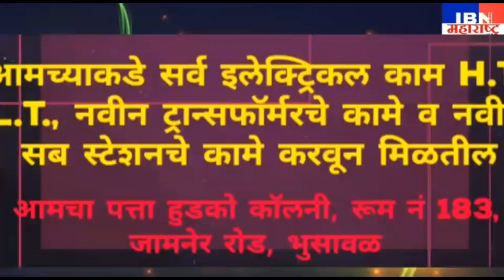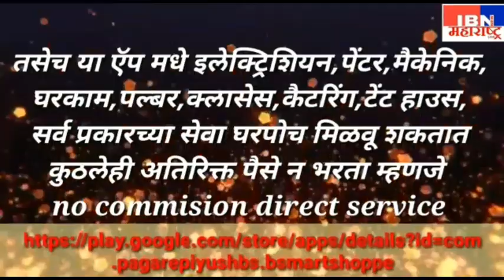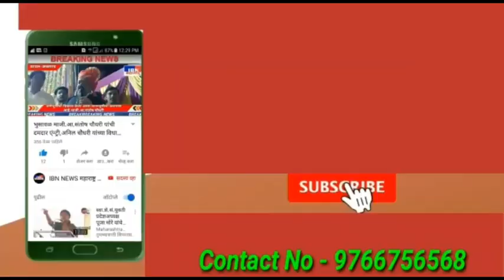भुसावळमध्ये विजांच्या कडकडाटासह पावसाची दमदार हजेरी,उकडा माञ कायमच,IBN NEWS महाराष्ट्र LIVE